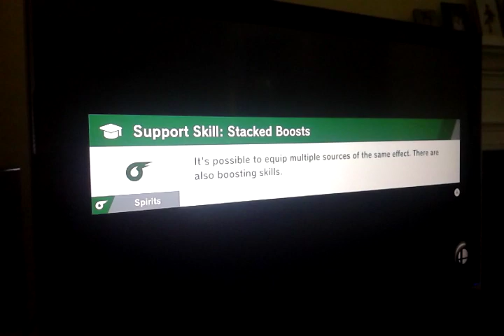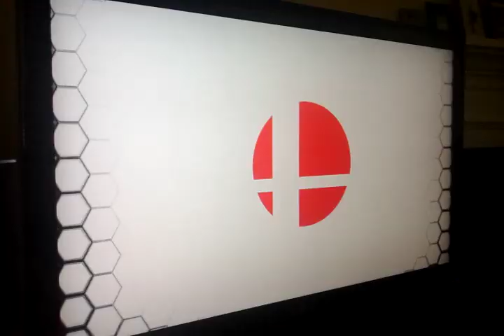Smash Ultimate: By Book, Blade, Crest and Thunder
for FlameMasterInfernape and Sapphy Stars
Going tactician for all tricks.